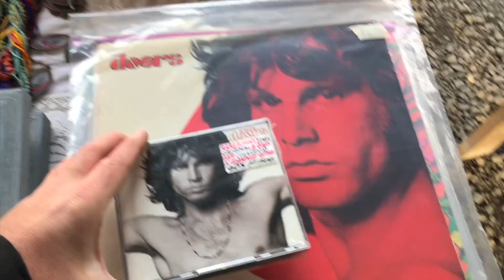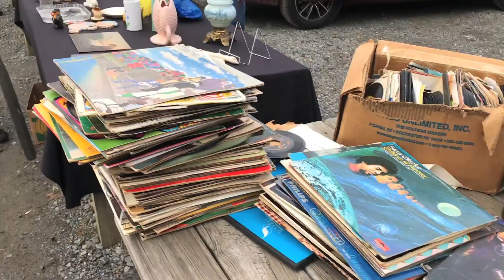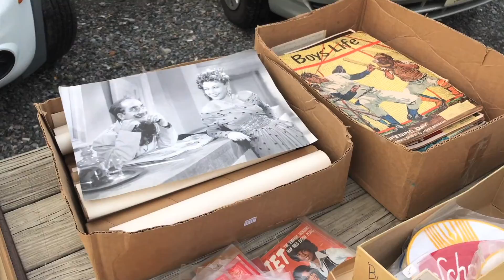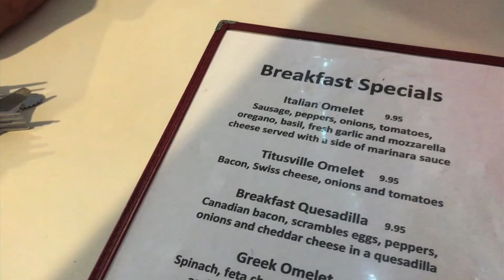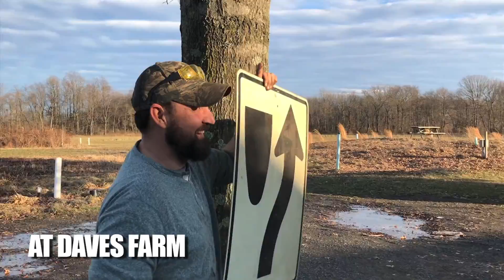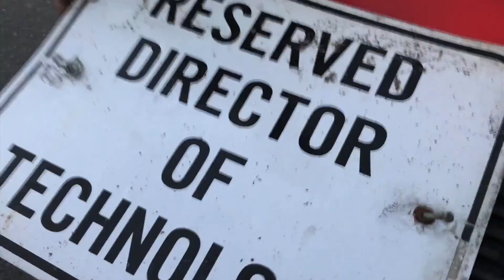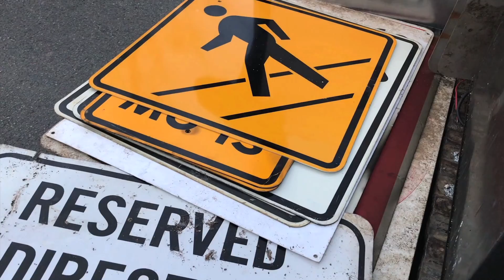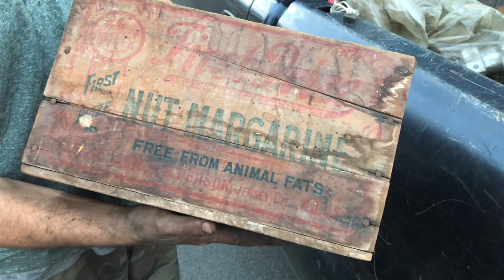FLEA MARKET DAYS. THRIFT ADVENTURE #82 Hunting, Selling Toys & Antique collectibles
To Contact Nazar -CLICK BELOW-